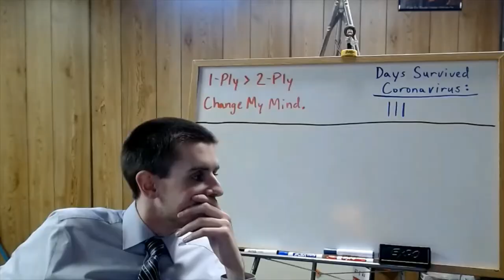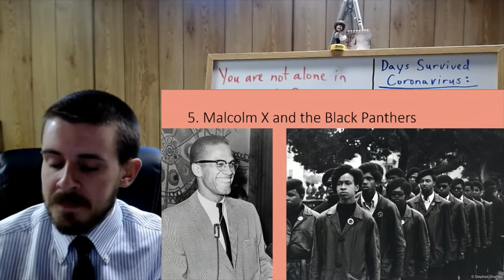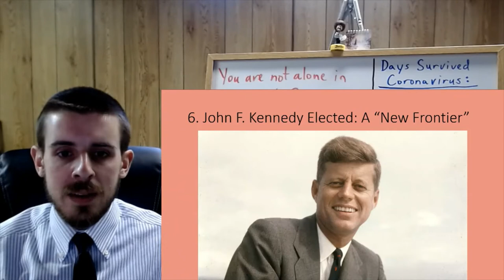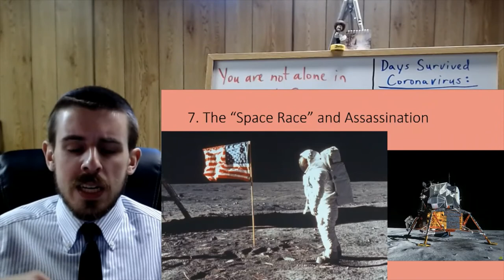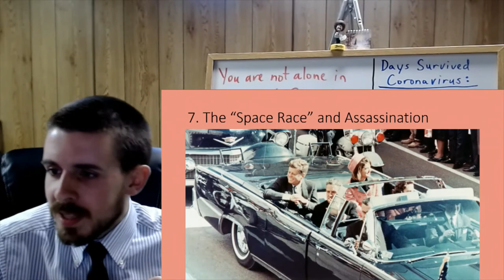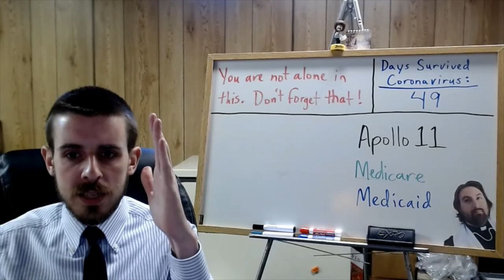Regents U.S. History Video for 5/4/2020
Notes on Topic 16-18 for today.